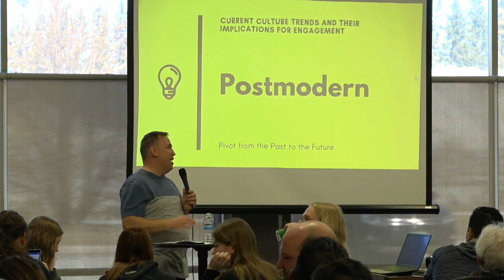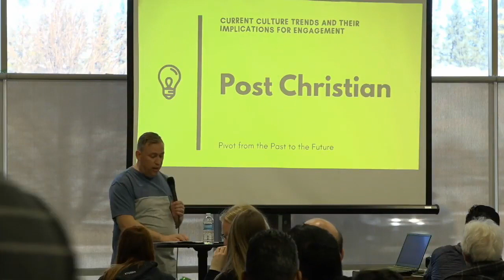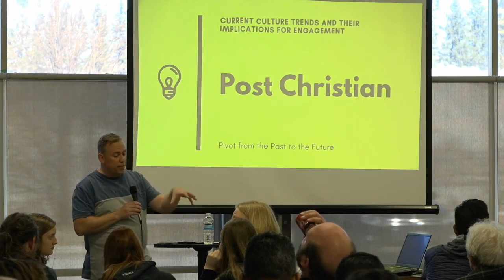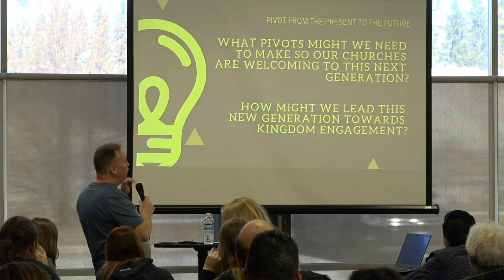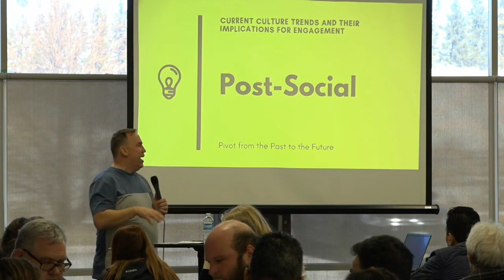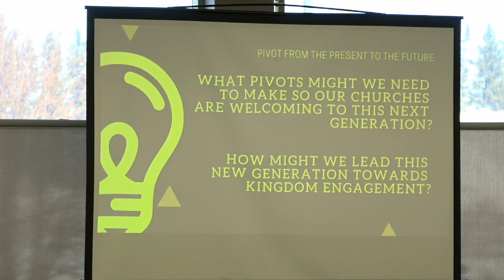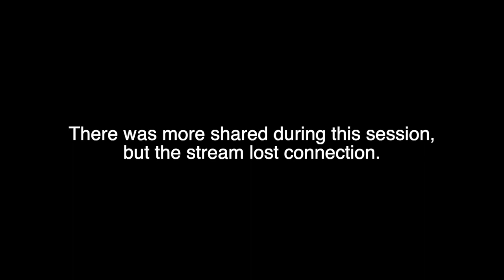Pivot from the Present to the Future Part 1 | EMCC Next Generations Discernment Summit